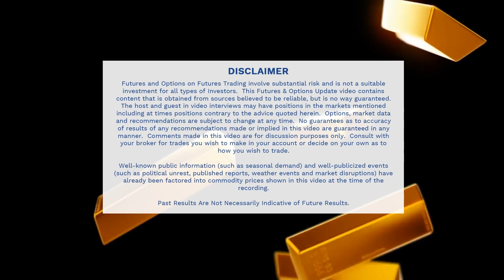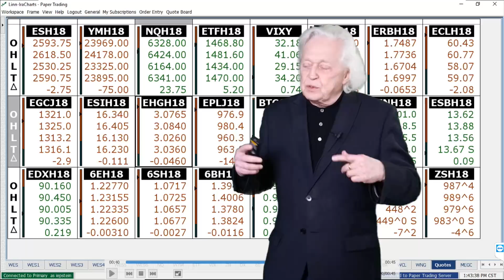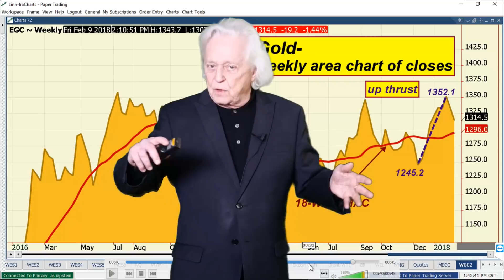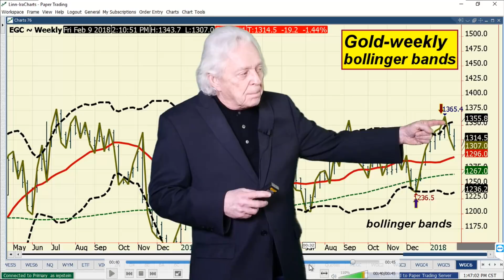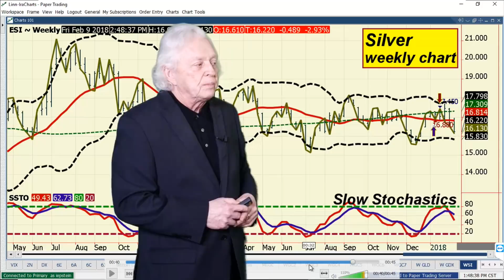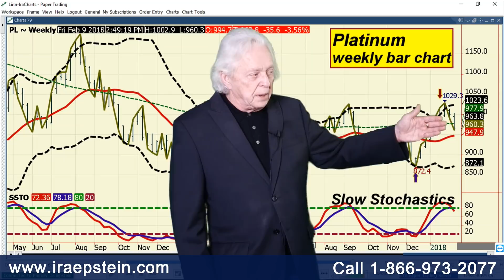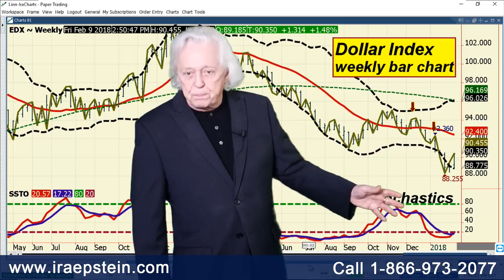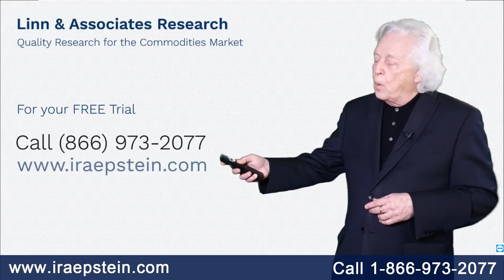Ira Epstein's Metals Video 2 9 2018